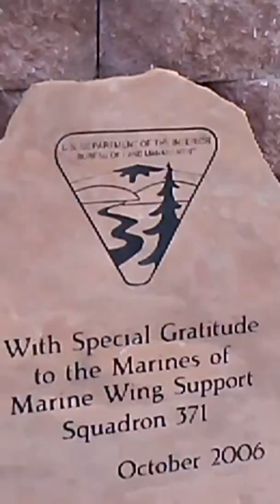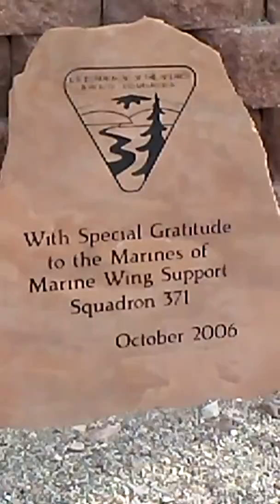Imperial Dam ltva Yuma/Winterhaven Ca